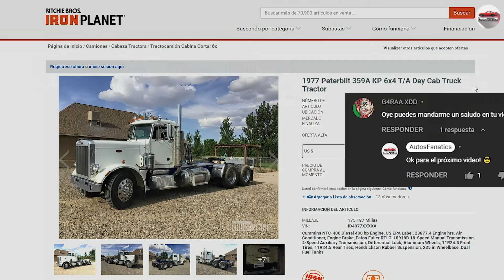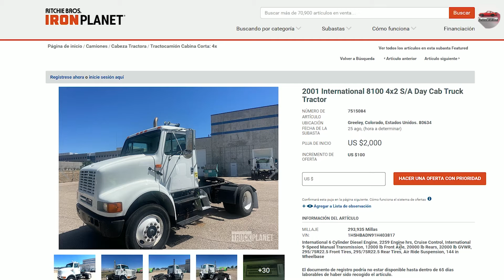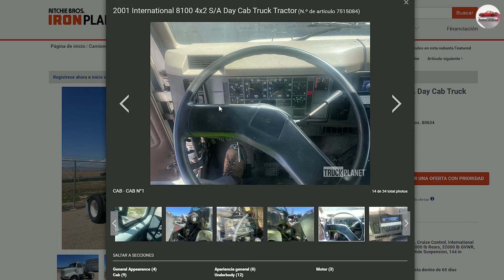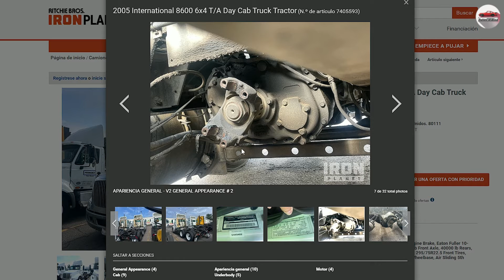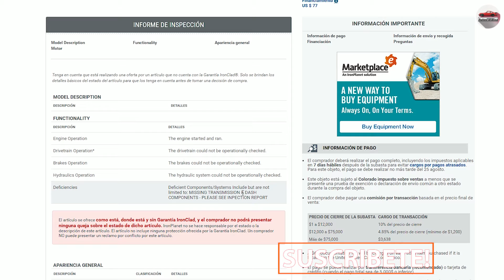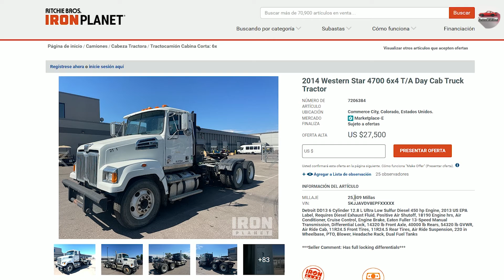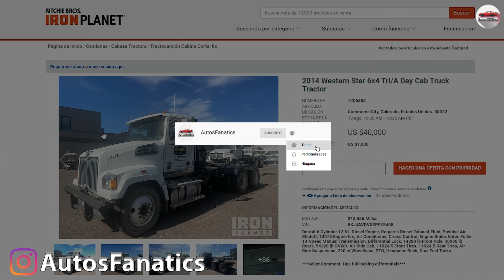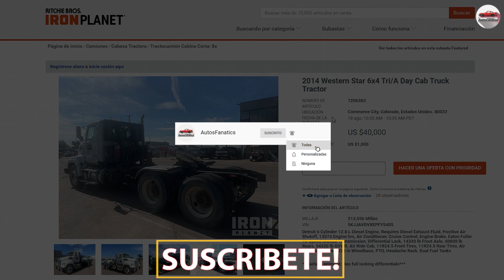Precios de Camiones en Venta en Colorado 2022 Estados Unidos - Denver Colorado - Camiones Usados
Precios de Camiones en Venta en Colorado 2022 Estados Unidos -  Cuanto cuesta un Camión en Colorado

✋ Déjenme en los comentarios que te pareció estos precios de Camiones 2022 en Nuevo México?

Precios de Camiones en Texas 2022 - Camiones de Carga Pesada en Venta Subastas de Camiones en USA

🤑👉 7 Trabajos para GANAR DINERO siendo Ama de Casa (o no) en Estados Unidos - Negocios Rentables para hacer Dinero

- "Venta de camiones baratos en Denver Colorado"
-"subasta de camiones en Colorado"